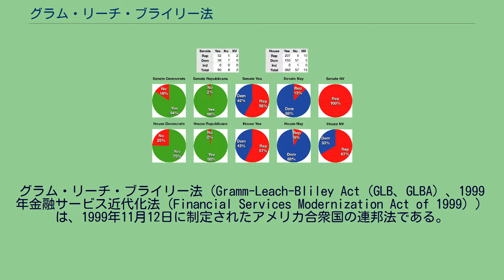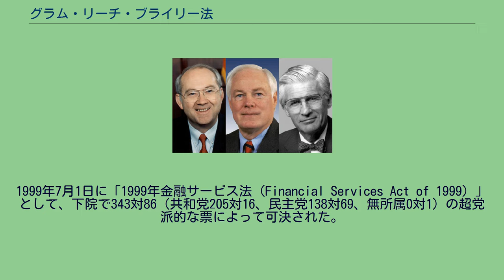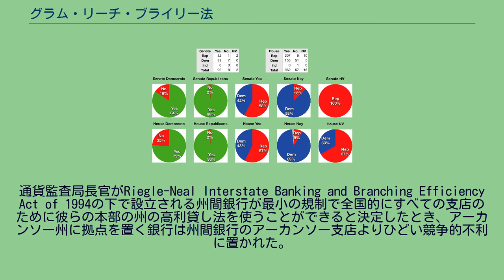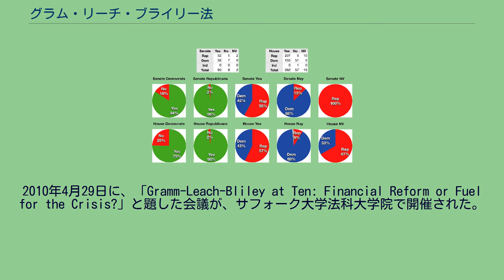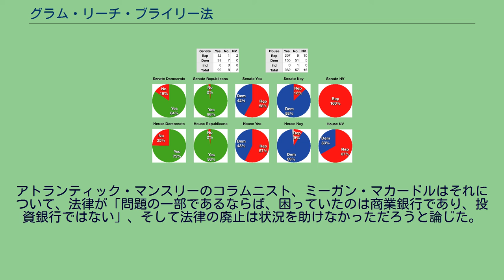グラム・リーチ・ブライリー法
アメリカ合衆国の経済_(1990年-)
グラム・リーチ・ブライリー法（Gramm-Leach-Bliley Act（GLB、GLBA）、1999年金融サービス近代化法（Financial Services Modernization Act of 1999））は、1999年11月12日に制定されたアメリカ合衆国の連邦法である。
商業銀行業務や投資銀行業務、保険業務の兼業を禁止するために1933年に制定されたグラス・スティーガル法の一部を無効にするための法律で、第106連邦議会にて成立した。
グラム・リーチ・ブライリー法では商業銀行、投資銀行、証券会社、保険会社それぞれの間での統合が許可された。
例えば、シティコープ（商業銀行持株会社）はシティグループを形成させるために1998年に保険会社のトラベラーズ・グループと合併した。
そしてシティバンク、スミス・バーニー、プライメリカとトラベラーズを含んだブランドの下で銀行、証券、保険業務を統合した。
本来なら、1993年に発表され、1994年に決定したこの合併は証券、保険と銀行業務を兼務することによってグラス・スティーガル法と1956年銀行持株会社法に違反していたことになる。
この法律は、これらの合併を合法化するために制定されたものである。
また、グラム・リーチ・ブライリー法はグラス・スティーガル法の「どんな会員銀行の役員、取締役または従業員でも、証券会社のどんな役員でも、責任者または従業員による同時サービスに反対する」利害対立禁止令も廃止した。
グラム・リーチ・ブライリー法の共同提案者フィル・グラム、ジム・リーチ、トーマス・J・ブライリー・ジュニア 各議院・党の最終的な投票結果（1999年11月4日） 銀行業界は、遅くとも1980年代からグラス・スティーガル法の廃止を求めていた。
法案は、上院ではフィル・グラム（テキサス州の共和党議員）によって、下院ではジム・リーチ（アイオワ州の共和党議員）によって提出された。
3人目の法案作成者として関与したのは、1995年から2001年まで下院商業委員会の議長だったトーマス・J・ブライリー・ジュニア（バージニア州の共和党議員）であった。
1999年7月1日に「1999年金融サービス法（Financial Services Act of 1999）」として、下院で343対86（共和党205対16、民主党138対69、無所属0対1）の超党派的な票によって可決された。
2ヵ月前の上院での採決では、基本的な党の理念に沿ってより差が小さい54対44の票によって、5月6日に法案のそのバージョンが既に通過していた（53人の共和党員と1人の民主党員が賛成。44人の民主党員は反対した）。
2つの議会が法案の共同のバージョンについて同意できなかったため、下院はその交渉者に消費者が「強い競争と彼らのコミュニティの投資情報サービスと経済機会への等しくて差別をしないアクセス」（すなわち、排他的貸付拒否からの保護）と同様に医療と家計のプライバシーを享受することを確実とした法律のために機能するように導き、7月30日に241対132の票によって再可決した（共和党58対131、民主党182対1、無所属1対0）。
法案は、それから、上院版と下院版の違いを解消するために、共同の両院協議会へ移った。
共和党が反貸付拒否のコミュニティ再投資法の規定を強化して、特定のプライバシー懸念に対処することに同意したあと、民主党は議案を支持することに同意した。
両院協議会は、それから11月の初めに、その作業を終えた。
11月4日に、相違点を解消した最終的な議案は、上院では90対8、下院では362対57によって可決された。
この法律は、1999年11月12日にビル・クリントン大統領によって署名された。
最大手の銀行、証券会社と保険会社の多くは、その当時この法律の成立を望んでいた。
経済がうまく機能しているとき、個人が通常投資により多くのお金を注ぎ込んでいたが、しかし、経済が悪くなったときには、彼らは預金口座に大部分のお金を注ぎ込むことが正当化されていた。
新しい法によって、彼らは同じ金融機関で「預金」と「投資」の両方をすることができるようになった。
そして、それは経済状況が良いときも悪いときもうまくやることができる。
法成立の前に、大部分の投資情報サービス会社は、彼らの顧客に貯蓄と投資機会をすでに提供していた。
小売・消費者向けで、後にウェルズ・ファーゴ...